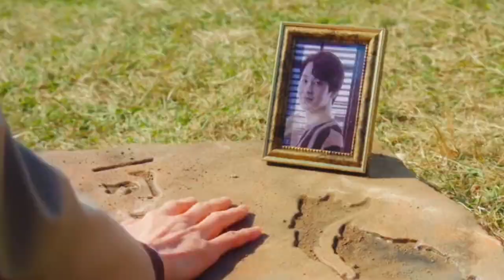Tail of the nine tailed 1938 | Lee Yeon & Lee Rang | Brothers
Korean drama :  Tail of the nine tailed 1938
Actors : Kim Bum as Lee Rang , Lee Dong Wook as Lee Yeon .

SME
On behalf of: B-Unique/RCA